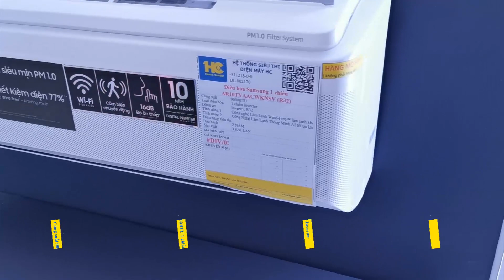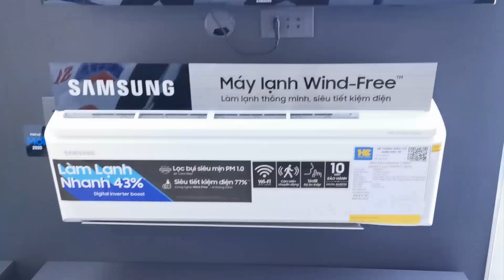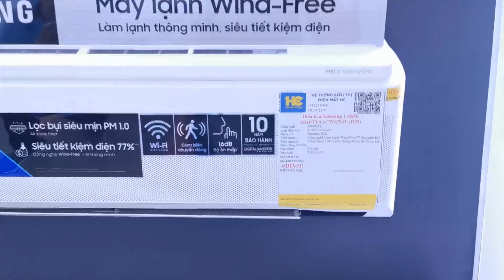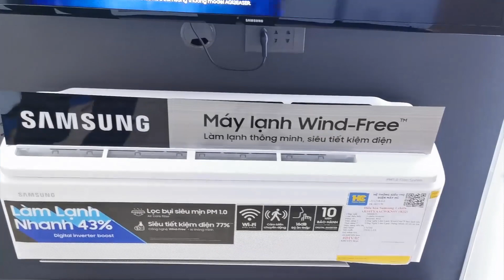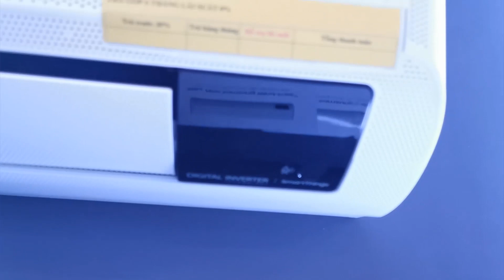Review Điều hòa Samsung năm 2020 Model AR10TYAACWKNSV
Xem thêm video về các sản phẩm điều hòa